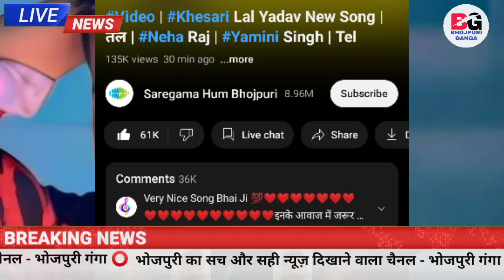30 मिनट ग्राउंड रिपोर्ट Khesari Lal का गाना Tel मचाया पूरी तरह से धूम Song जानिए बड़ी खबर 10 मिलियन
30 मिनट ग्राउंड रिपोर्ट Khesari Lal का गाना Tel मचाया पूरी तरह से धूम Song जानिए बड़ी खबर 10 मिलियन